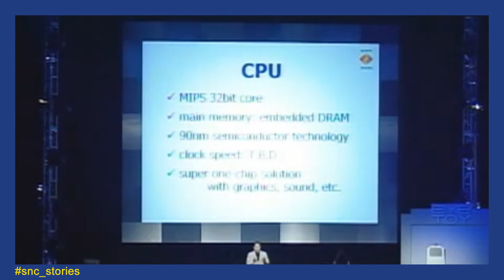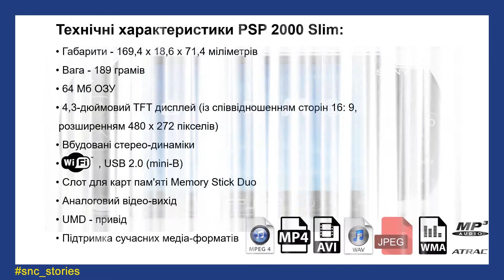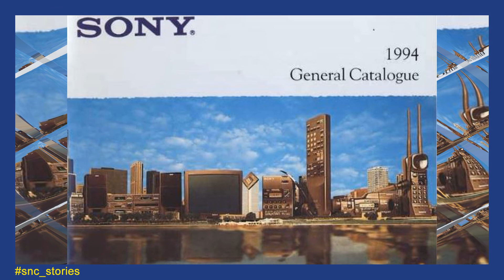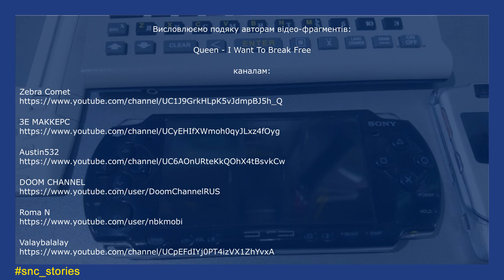Про найпопулярнішу ігрову приставку Sony | PSP2000 Slim&Lite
Музей програмного забезпечення та комп'ютерів "Software and Computer Museum" представляє Вам PSP 2000 Slim&Lite - найпопулярнішу портативну (кишенькову) ігрову консоль Sony, в США відому як PSP 2001.
В відео Ви дизнаєтесь:

- які технічні характеристики у консолі PSP 2000 Slim&Lite і
- чим вона краща і за попередницю - консоль PSP 1000, і навіть за наступні моделі - PSP Slim 3000 і PSP Go
- якого лиха може заподіяти brick приставки (поломка) моделям PSP Slim 3000 і PSP Go і чому він не страшний для PSP 2000 Slim&Lite
- та багато чого іншого

Тайм-коди:
00:45 Історія виходу Sony на ринок ігрових приставок
01:27 Конференція Е3 в 2003 році, на якій Кен Кутарагі презентував модель PSP 2000 Slim&Lite
02:36 UMD (Universal Media Disc) - універсальний медіа-диск
03:06 Порівняння PSP 2000 Slim&Lite та PSP 1000
03:53 Технічні характеристики PSP 2000 Slim&Lite
04:29 Переваги PSP 2000 Slim&Lite перед PSP Slim 3000 і PSP Go (brick приставки)
05:25 Які ще функції є у консолі PSP 2000 Slim
05:50 Статистика серед гравців щодо пріоритетів
06:37 А скільки годин поспіль Ви можете грати в приставку?
07:07 Про їжу під час гри
07:57 Кратос з God of War -  молодший титан та союзник Зевса в давньогрецькій міфології
09:09 Консолі Sony - чемпіони про продажам та якості (PlayStation 1 та PlayStation 2)

Пишіть нам, про що ще Вам цікаво дізнатись.

Нагадуємо, що музей має Освітній центр "Software and Computer Museum", який проводить безкоштовні вебінари та курси базової комп'ютерної грамотності: